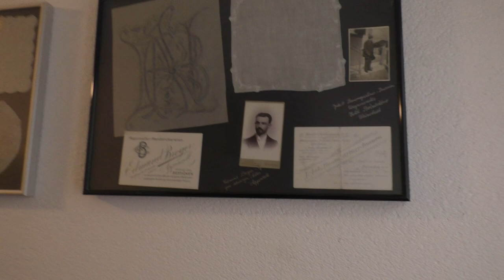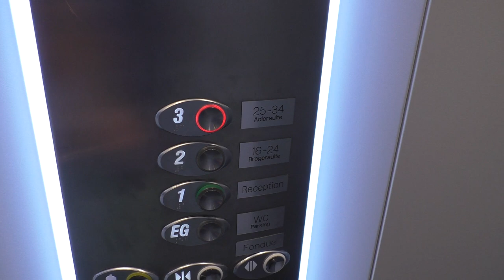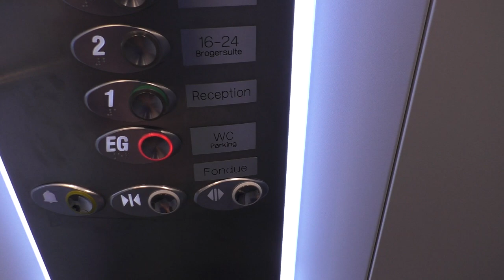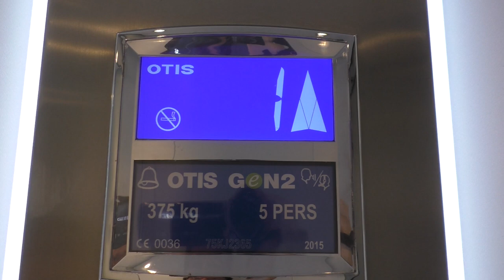Hotel Tour! The Adler, Appenzell Switzerland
This place. ahem. "Rocks"